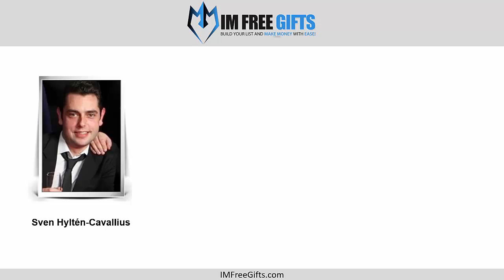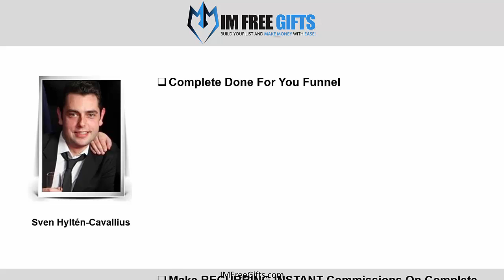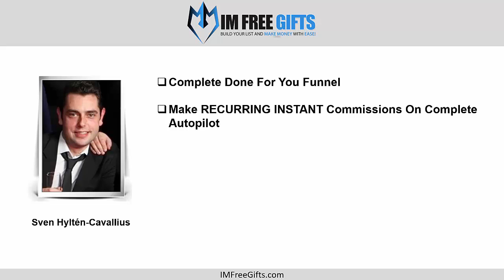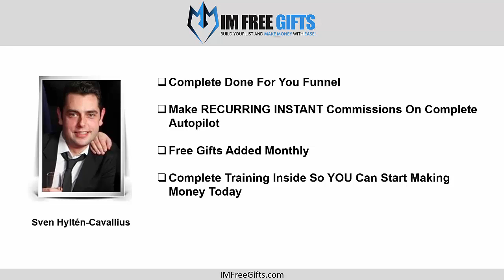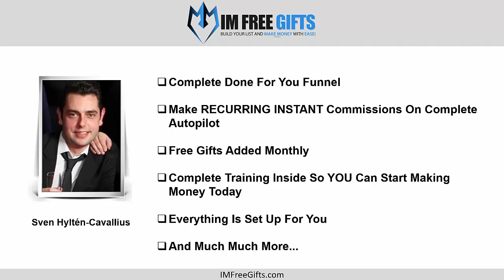IM Free Gifts PRO Review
IM Free Gifts PRO  Demo
IM Free Gifts PRO  Download
IM Free Gifts PRO  Huge Discount
IM Free Gifts PRO  Review and Bonus
IM Free Gifts PRO  Review and Discount
IM Free Gifts PRO  Scam
IM Free Gifts PRO  Program
IM Free Gifts PRO  System